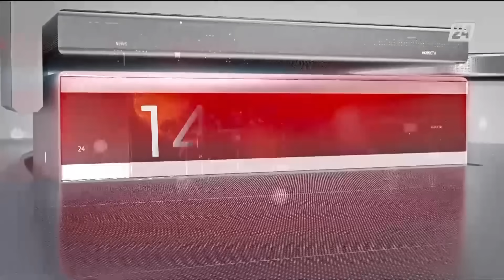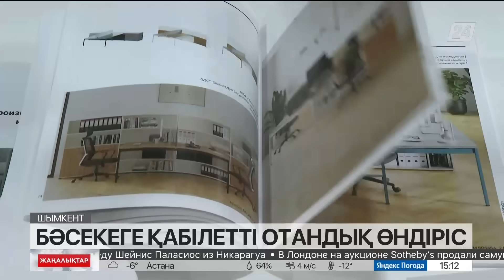19 қараша 2023 жыл - 15:00 жаңалықтар топтамасы